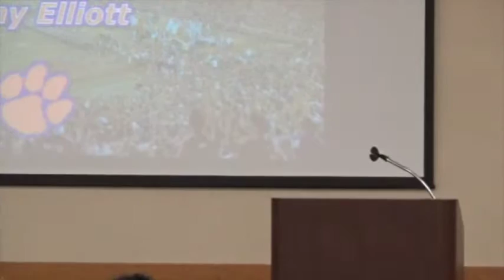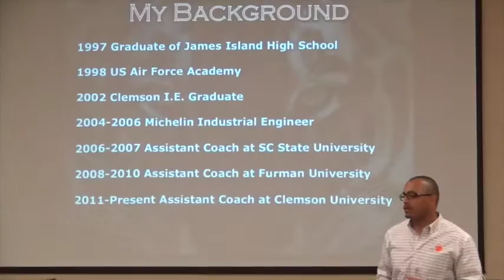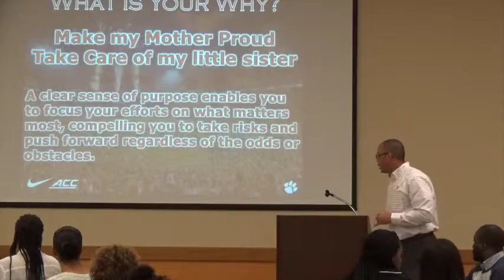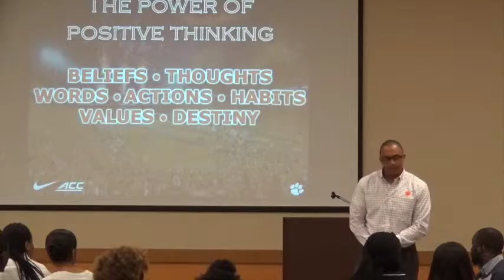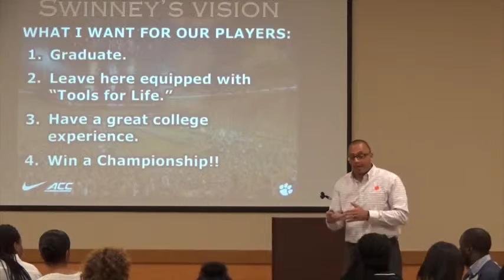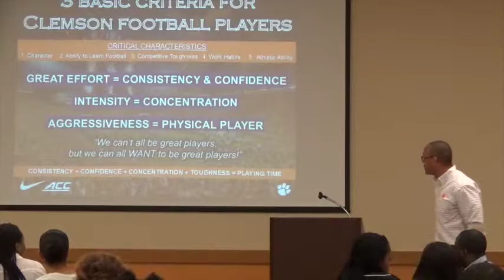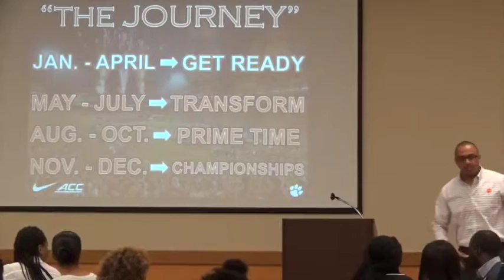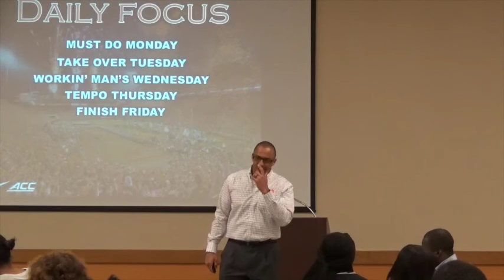Coach Elliott Guest Speaker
Coach Elliott talked about his own experiences at Clemson as an excellent industrial engineering student, standout player, and now co-offensive coordinator and running back coach. This event sought to merge athletics and academic affairs through MSSI in order to draw on the obvious expertise of the coaching staff in developing a team that excels in both individual and collective skills. The process of mental conditioning was a major focus point as coach Elliot explained how Clemson football players condition thier minds to produce the best of their talents on a daily basis in practice and games. The aim of this collaboration was to teach students to use this type of mental conditioning to excel in the classroom.